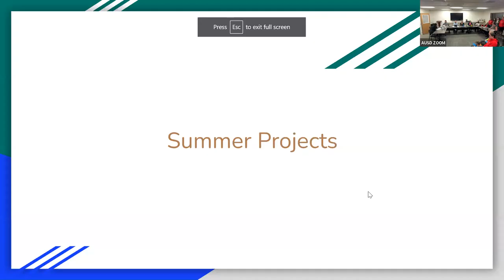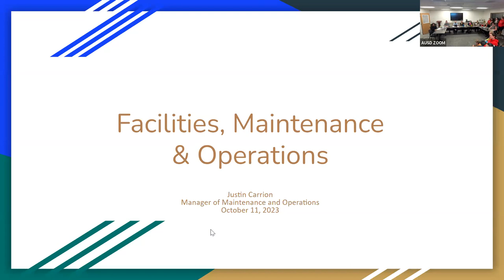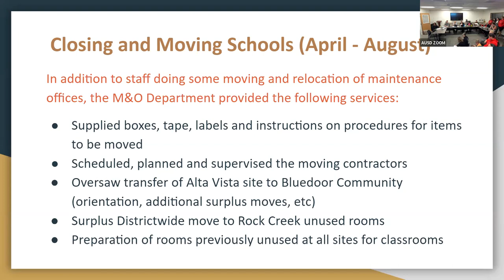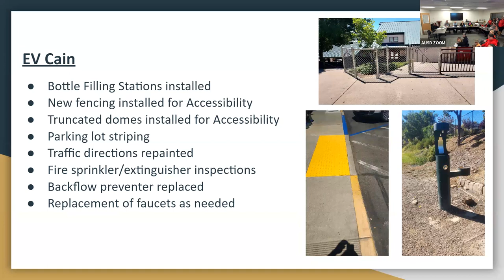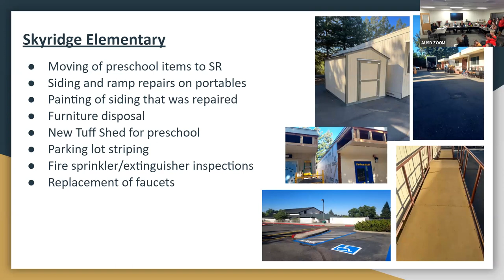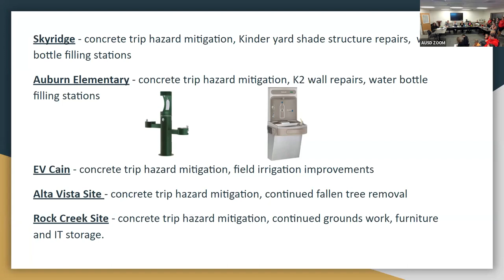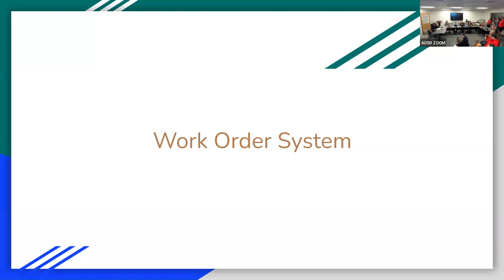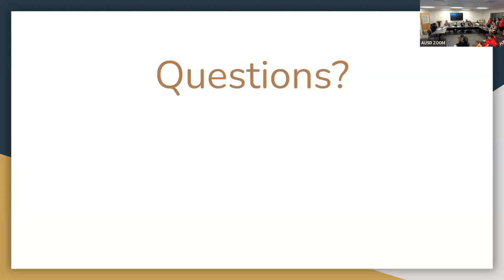AUSD Regular Board Meeting October 2023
Auburn Union School District Regular Board Meeting held on October 11, 2023